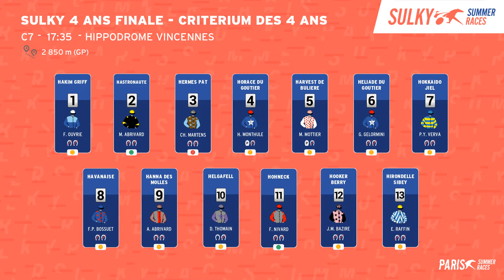CRITERIUM DES 4 ANS - SULKY 4 ANS FINALE : LES PARTANTS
Grille de départ Sulky Summer Races 4 ans Finale - Critérium des 4 ans Samedi 4 septembre 2021